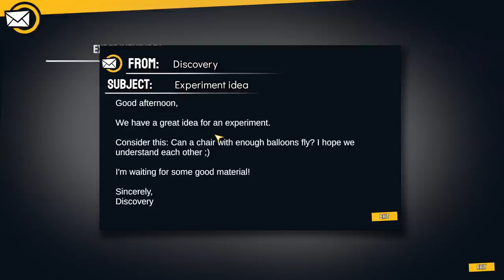Preparing For Dummy Flight ~ Mythbusters The Game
Plan, build, and explode things in this simulation game! Solve all of the myths and get as many viewers as possible by recording your own MythBusters episode! Simulate the process of planning, creating, and testing myths. Be an engineer, scientist, and mathematician all in one!